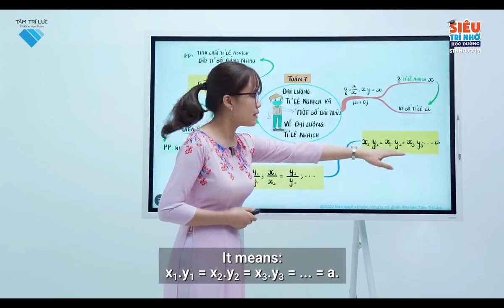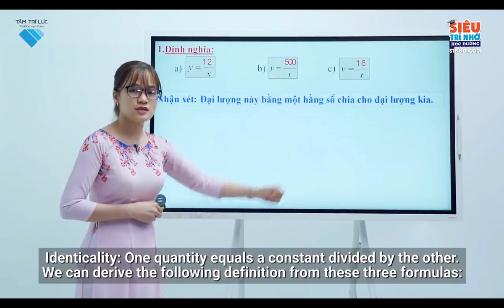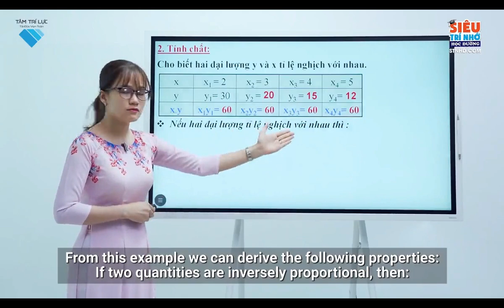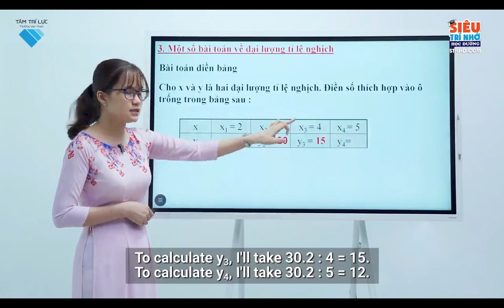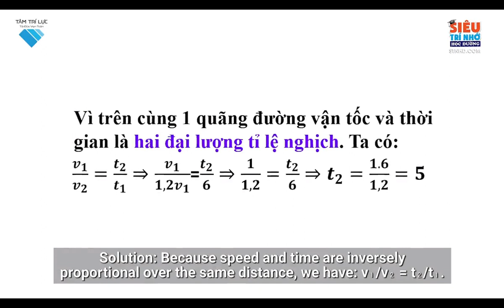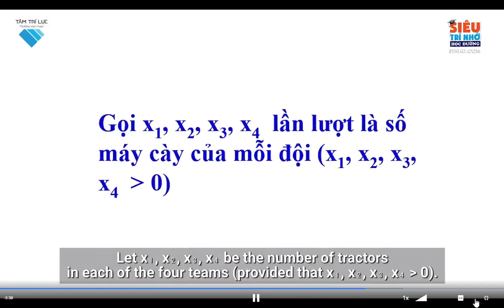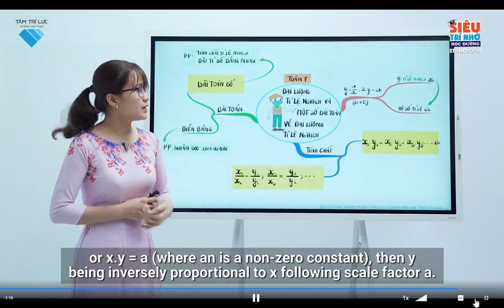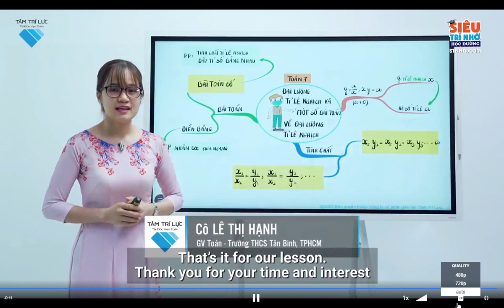L7 T B1+2+3 Đại lượng tỉ lệ nghịch và một số bài toán về đại cương tỉ lệ nghịch